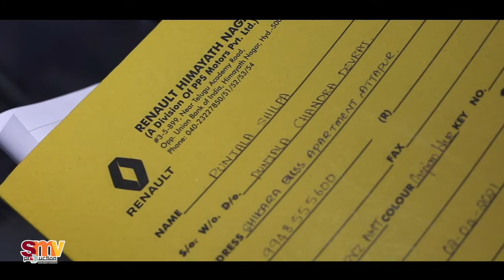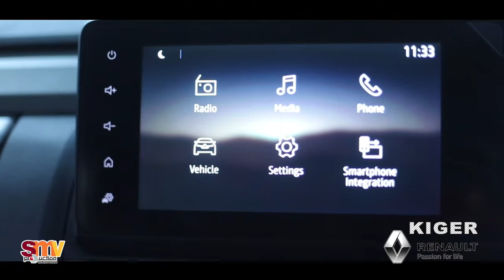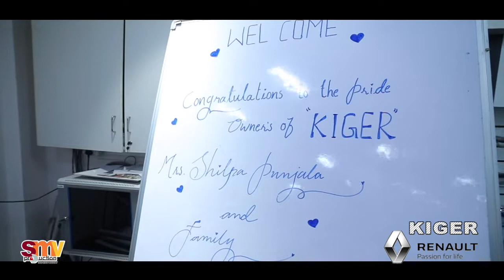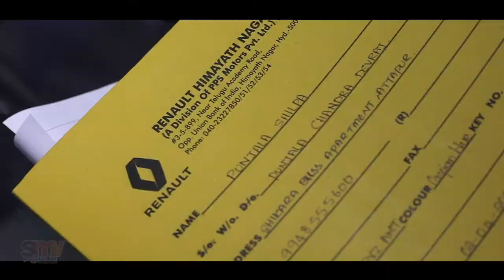NEW CAR SWEET MEMORIES 2021